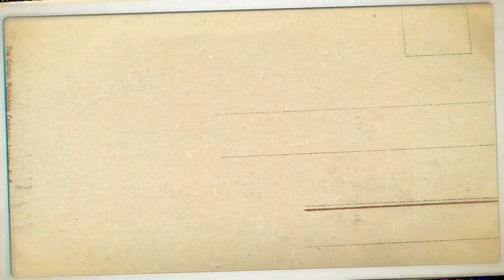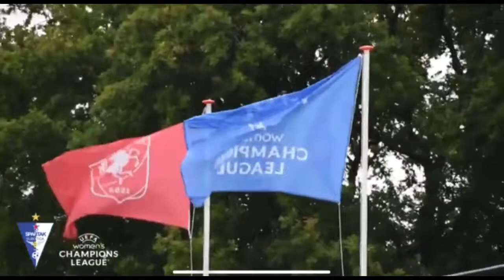ALICE KUSI 'NEYMAR' - Champions League Action - 2021